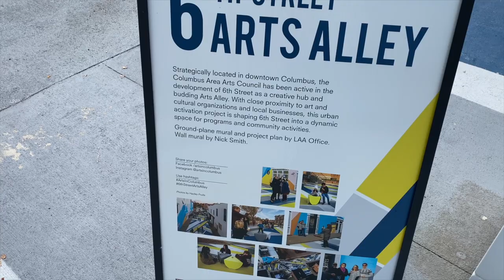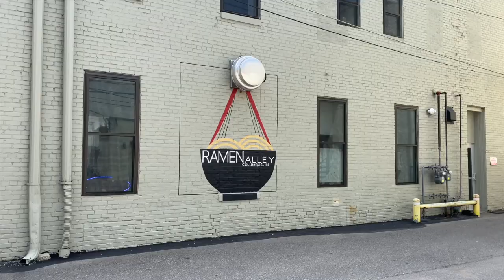Columbus, Indiana Day Trip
Columbus, Indiana is about 35 minutes from Indianapolis and is a great day trip away from the city! Good food and a great art scene. All the artists I could find for the murals in this video are linked below. Be sure to give them some love!